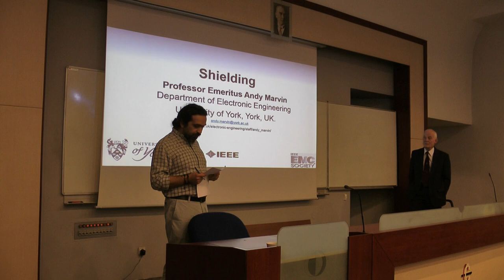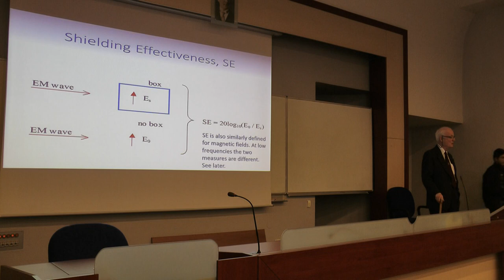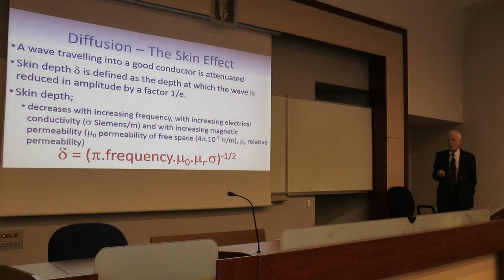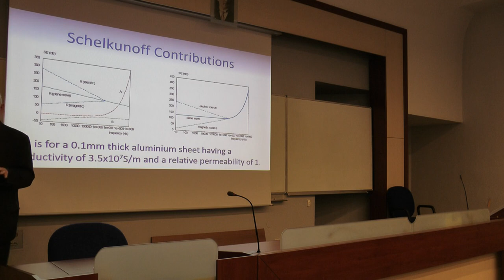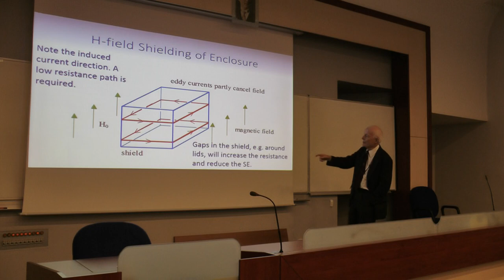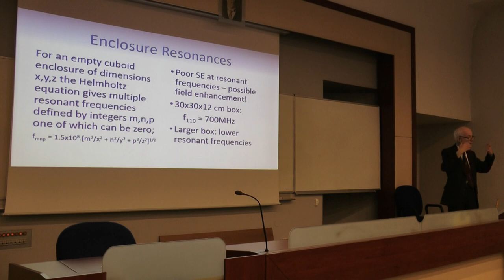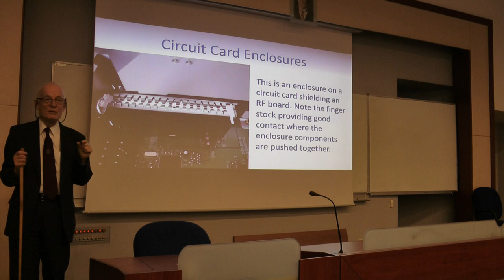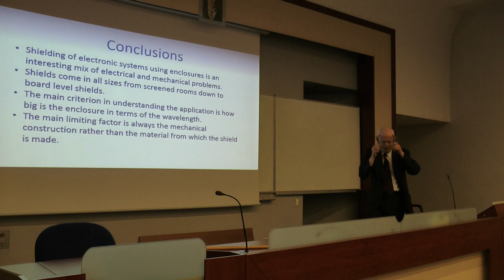IEEE AP/MTT/EMC/ED Turkey Seminars - Prof. Andy Marvin, March 7, 2018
Speaker: Prof. Andy Marvin, FREng Fellow IEEE, Department of Electronic Engineering University of York

Topic: “Shielding”

Location: Middle East Technical University, Ankara, Turkey

Abstract:  This lecture outlines the physical mechanisms that lead to electromagnetic shielding in materials and then describes how the materials can be used to fabricate a shielded enclosure. The limitations of shielding performance of the enclosures due to the enclosure structure are described.

Bio:  Andy Marvin is Professor of Applied Electromagnetics, in the University of York’s Department of Electronic Engineering. He received his BEng, MEng and PhD degrees in Electrical and Electronic Engineering from the University of Sheffield between 1972 and 1978. From 1977 to 1979 he was with the British Aircraft Corporation at Filton, Bristol, UK working on antenna design and EMC. He was appointed to a Lectureship in Electronics at the University of York in the UK in 1979 and promoted to Professor of Applied Electromagnetics in 1995. He was appointed as Technical Director of York EMC Services at its founding in 1995. He resigned his directorship when the company was acquired by Eurofins in June 2017. He is a Fellow of the Royal Academy of Engineering and an IEEE Fellow. He was Vice-Chairman of the IEEE Std-299 Working Group on Shielding Effectiveness Measurement, and is currently Vice-Chairman of the IEEE EMC Society Standards Advisory and Co-ordination Committee. From 1994 to 2015 he was an Associate Editor of IEEE Transactions on EMC. He was a member of the UK National Measurement System Advisory Panels on Innovation Research and Development and Materials and Modelling from 2008 to 2015. He has contributed lectures on Antennas and on Shielding to the IEEE EMCS Global University and Chaired its Faculty in 2010. His main research interests are EMC measurement and modelling techniques, EMC antennas and electromagnetic shielding measurement and modelling. To date, starting in 1976, he is author over 300 papers. In 1992, he and Dr Stuart Potrer invented the Bilog EMC measurement antenna. He is a founder member of the International Steering Committee of EMC Europe conferences, Conference Chair of EMC Europe 2011 (York) and Chair of the EMC Europe International Steering Committee for 2015 – 2018. He was President of the York Society of Engineers (2014/16) and is Chief Flying Instructor at the York Gliding Centre.